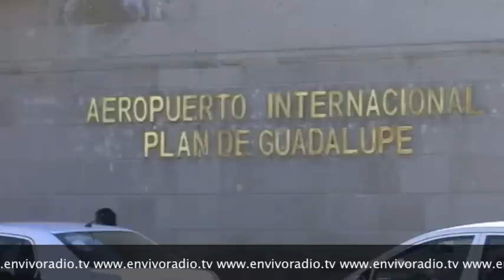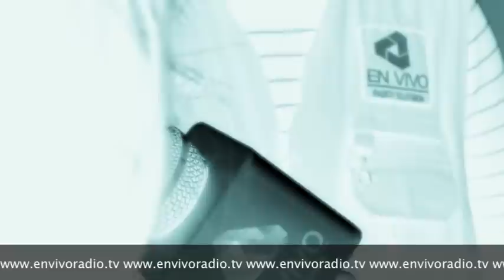LAS CINCO DE ENVIVO SABADO 18 DE ENERO 2014